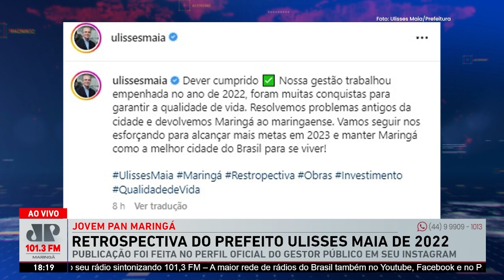PREFEITO ULISSES MAIA PUBLICA RETROSPECTIVA DE SEU GOVERNO EM 2022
Veja ao RCC News de segunda a sexta em duas edições as 7h e 18h AO VIVO no Youtube.com/jovempanmaringatv